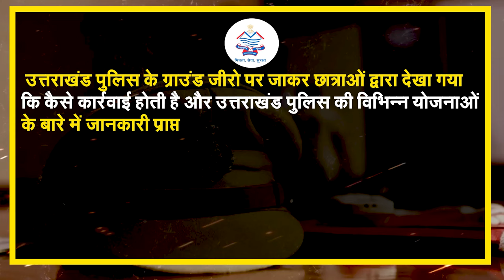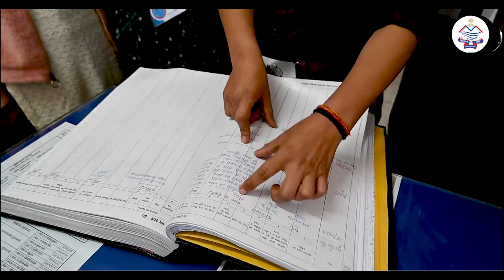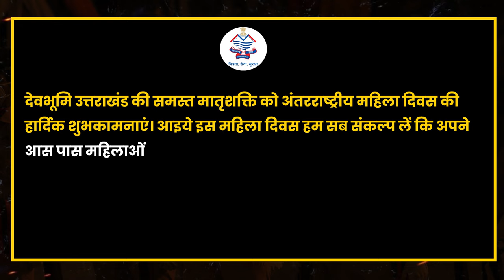International Women Day Special 2023 || Uttarakhand Police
देवभूमि उत्तराखंड की समस्त मातृशक्ति को अंतरराष्ट्रीय महिला दिवस की हार्दिक शुभकामनाएं। आइये इस महिला दिवस हम सब संकल्प लें कि अपने आस पास महिलाओं की सुरक्षा की जिम्मेदारी हम सबकी अपनी भी है।

उत्तराखंड पुलिस महिलाओं की सुरक्षा के लिये सदैव तत्पर है और संकल्पबद्ध है।

जय हिंद, जय उत्तराखंड।
Please Follow us for more information...